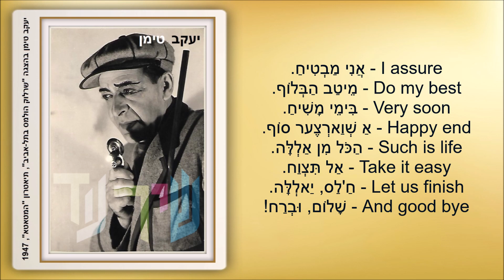שיר עד - מילון עברי אנגלי - מילים: חנניה רייכמן | לחן: שמואל פרשקו | שירה: יעקב טימן - Yaacov Timen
תיאור השיר:
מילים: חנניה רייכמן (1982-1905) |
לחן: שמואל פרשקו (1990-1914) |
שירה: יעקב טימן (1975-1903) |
הצגת השיר בפתיח: עזריה רפופורט (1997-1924) |

שנת פרסום: 1947 | שנת הוצאת תקליט: 1968 (?).

השיר "מילון עברי אנגלי" ("Hebrew-English Dictionary") ("Milon Ivri-Angli") חובר לתכנית "שרלוק הולמס בתל-אביב", מאת יצחק נוז'יק (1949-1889), שהעלה התיאטרון הסטירי, "המטאטא" בשנת 1947.

השיר, המובא כאן מפי יעקב טימן, הוקלט בהופעה פומבית, ונטבע (יתכן בשנת 1968) בתקליט "ליל מחתרות" (הד ארצי).
מתנצלים על איכות ההקלטה.

התמונה שבסרטון: באדיבות בנו של יעקב טימן, השופט (בדימוס), שלי טימן.

מילות השיר תומללו מהשירה. אם מצאתם טעו/יו/ת, נשמח לתקן. טל"ח.

I am glad - אני שבע נחת.
I am Well - אני מבסוט.
She is crazy - מצוברחת.
You are smart - אתה סמרטוט.
Scotlad Yard – מרכז בולשת.
Mandate - סינמה בלש.
Promise - אצבע משולשת.
Promised land - חצי מגרש.

Well, עברית לשון קלה,
זוהי רק ההתחלה.

Royal Navy - צי הציד.
Round table - מין קומזיץ.
Declarations - שמן זית.
Regulations - להרביץ.
Lovely evening - עוצר ליל.
Education - הלקאה.
Public garden - גדר תיל.
Garden party - מכלאה.

זוהי רק ההתחלה.

I assure - אני מבטיח.
Do my best - מיטב הבלוף.
Very soon - בימי משיח.
Happy end - אַ שוַוארְצֶער סוף.
Such is life - הכל מן אללה.
Take it easy - אל תצווח.
Let us finish – ח'לס, יאללה.
And good bye - שלום, וברח!